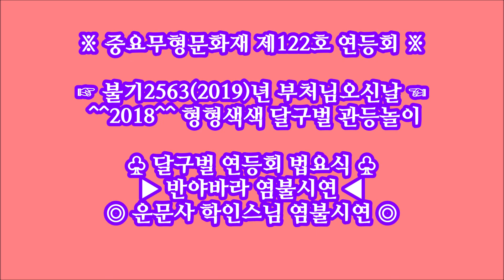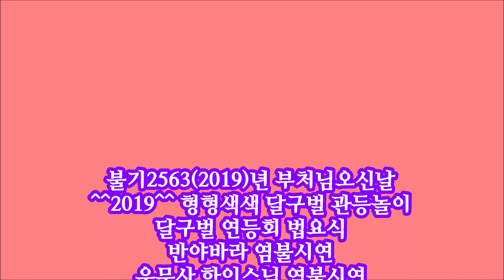♥운문사학인 스님 반야바라 염불시연♥ 불기2563 (2019 )년 부처님오신날 형형색색 달구벌관등놀이 연등회 법요식